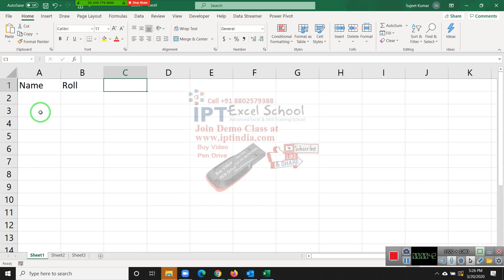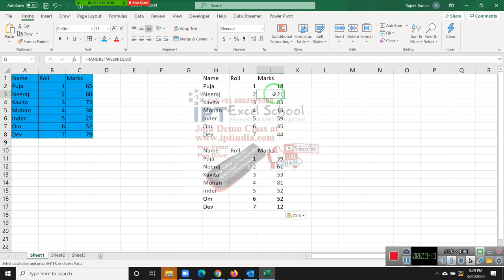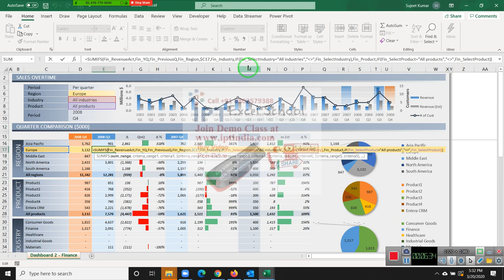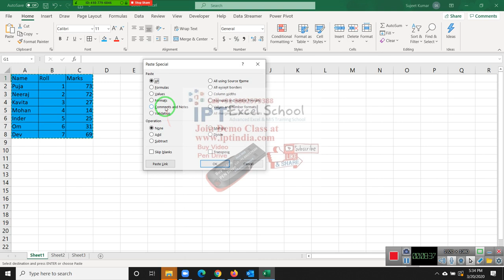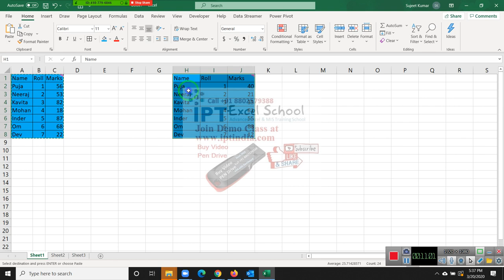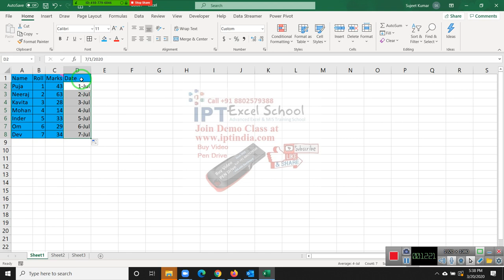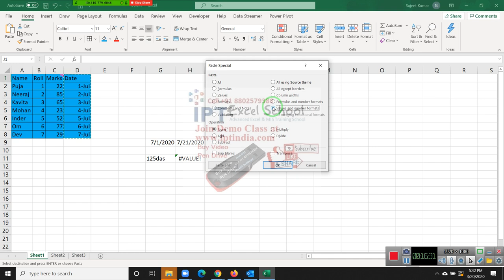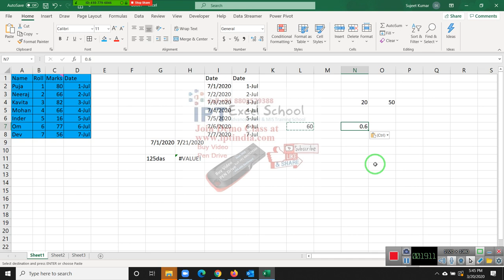Excel 2019 in Hindi